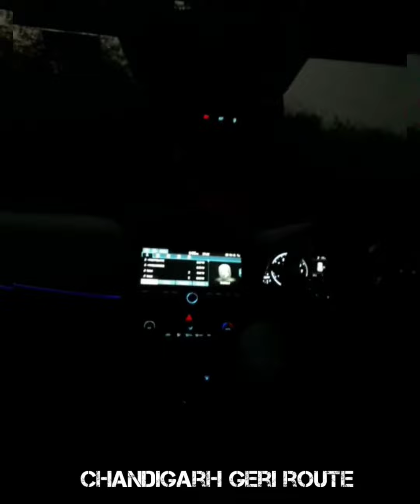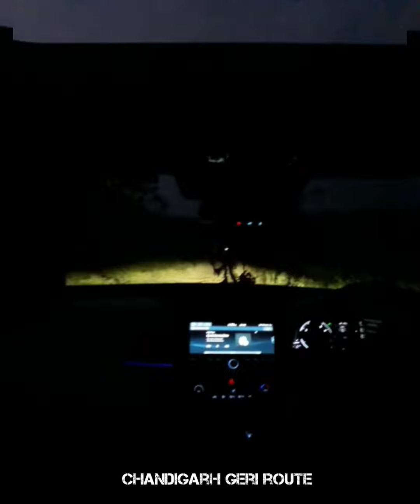Daya Ft - Chandigarh Geri Route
Welcome to Chandigarh Route